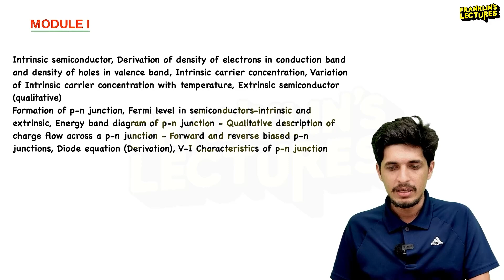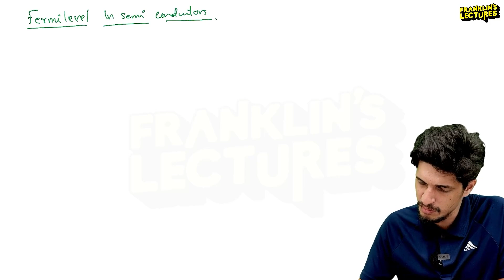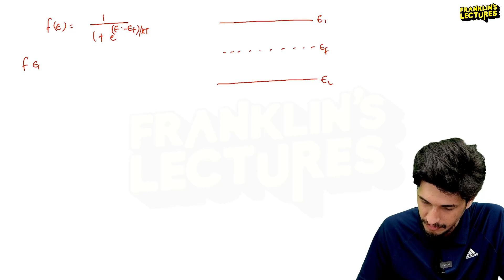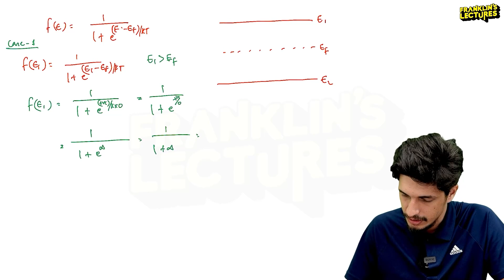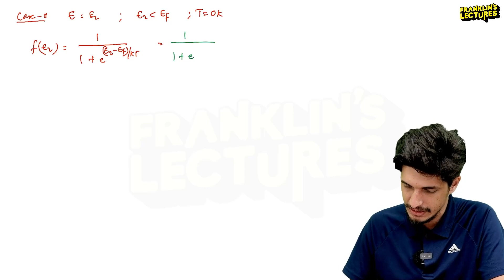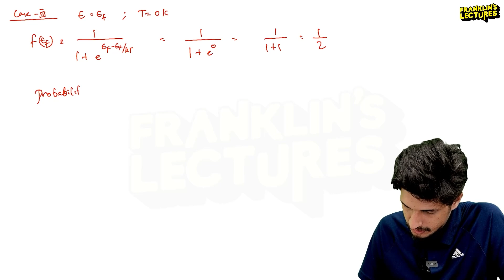S1 CHANDRA Batch - Engineering Physics | DEMO CLASS | Franklin's lectures | KTU 2024